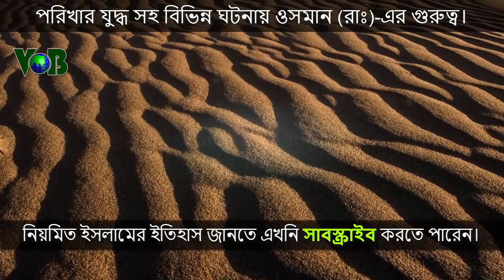পরিখার যুদ্ধ সহ বিভিন্ন ঘটনায় ওসমান (রাঃ)-এর গুরুত্ব।